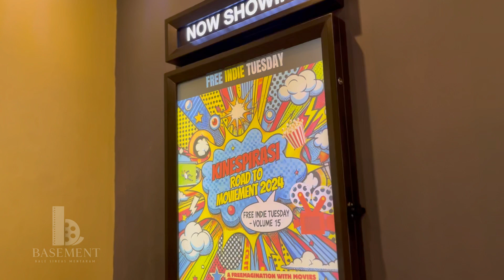Basement Kinespirasi Hufest